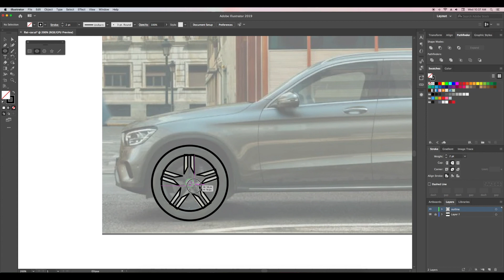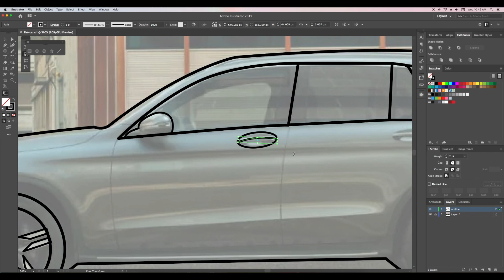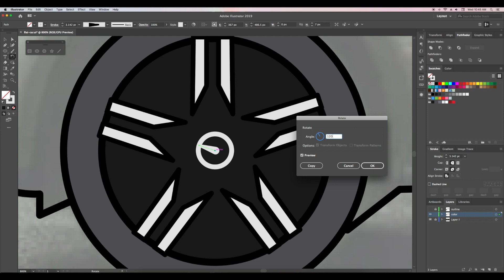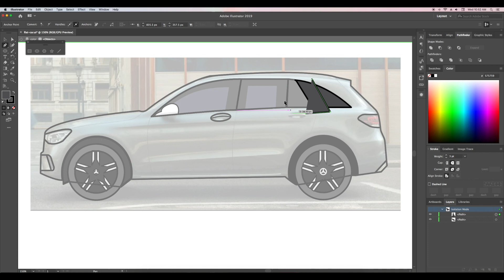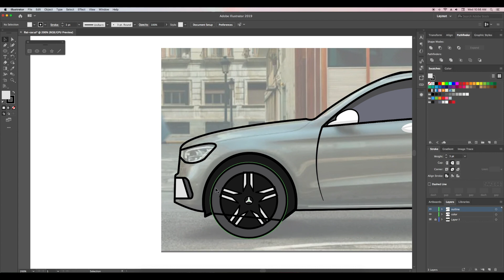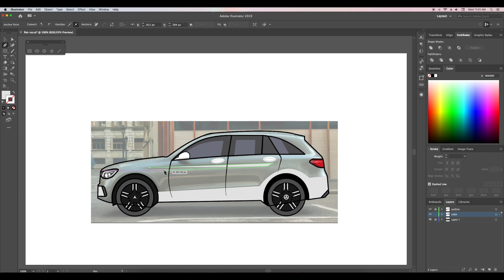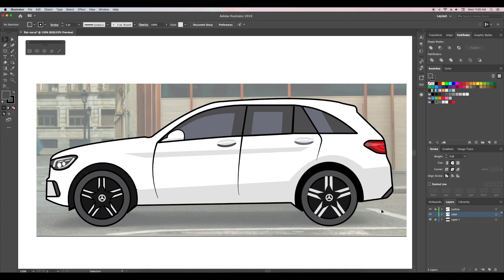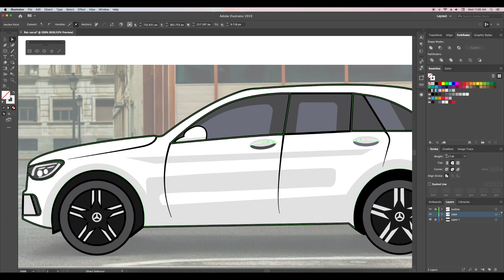Flat Car Vector Design in Illustrator CC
Flat Car Mercedes-benz GLC vector design in adobe illustrator CC.

🎵 Track Info:

Title: Fade
Artist: Next Route
Genre: Dance & Electronic
Mood: Happy

🎵 Track Info:

Title: Sunset With You
Artist: Nico Anuch
Genre: Dance & Electronic
Mood: Happy